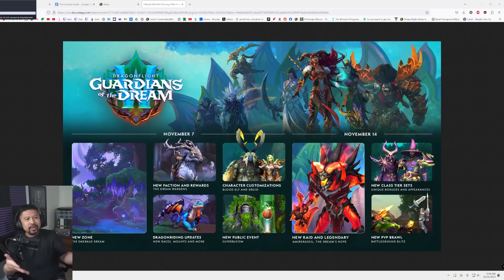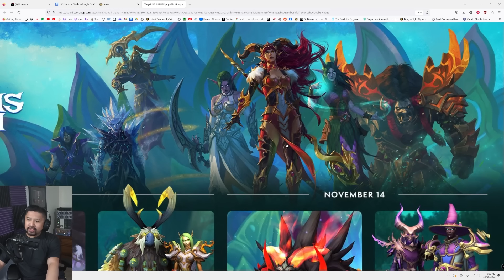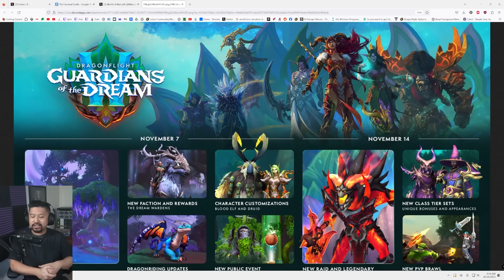10.2 Announced! November 7 Release Date, What's Coming And More Questions!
10.2's official release date has been announced for November 7th! Let's find out what's available in the pre season and the start of season 3!

There currently is no news link.